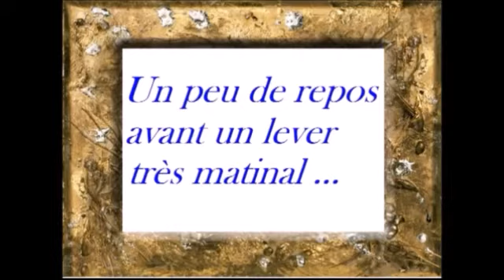Egypte - Partie 5